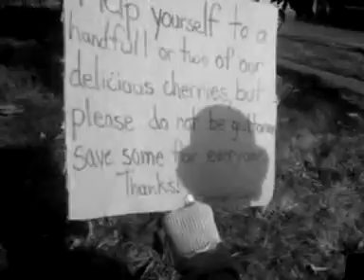A day in the life of a detective: EP 01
A detective has a normal detective day

Detective played by Devon lamoreaux

Directed by tyler durden wagner